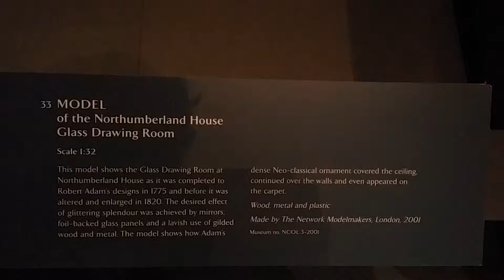Glass drawing room at the VA and A Museum